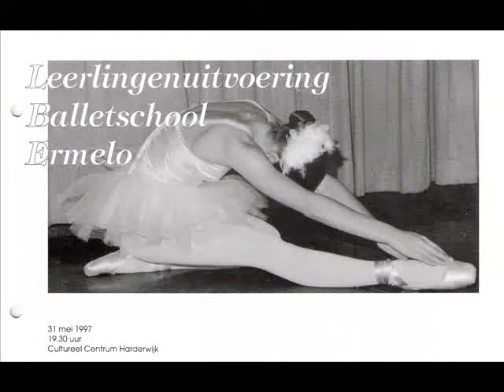Uitvoering 1997 - Grande Finale (Harderwijk 31.05.1997) Balletschool Ermelo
"Grande Finale" tijdens de Leerlingenuitvoering 1997 van Ballet- en Dansstudio Ermelo (toen nog: Balletschool Ermelo) in het Cultureel Centrum Harderwijk op 31 mei 1997.

Deze beelden zijn afkomstig van de officiële video (VHS) van Ballet- en Dansstudio Ermelo van de uitvoering 1997.